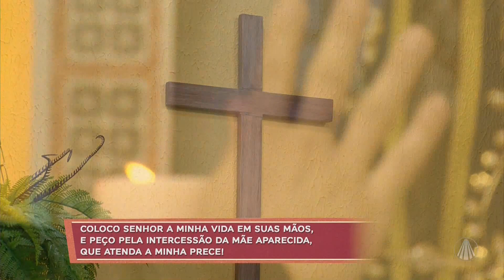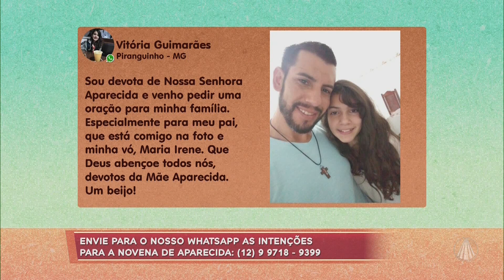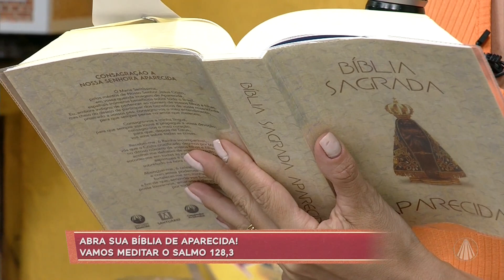Novena de Aparecida: Salmo 128,3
No programa Família Dos Devotos, você reza a Novena de Aparecida na companhia de Jéssica Fernandes, Ir. Alan e Junior Campos. Confira!

Ligue: 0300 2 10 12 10